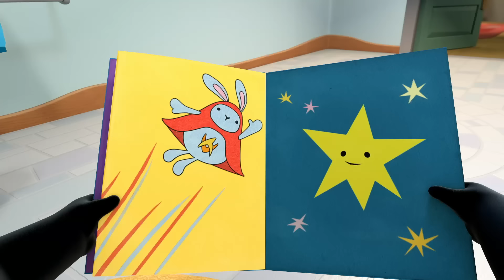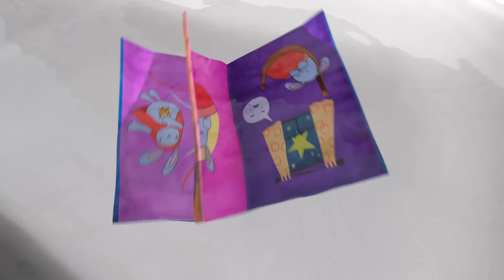10x Episodes | 60-mins | Full Episodes Compilation | Bing English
10x Episodes | 60-mins | Full Episodes Compilation | Bing Official | Cartoons for kids

00:00 Bus Ride
Bing, Pando, Flop & Padget are waiting for the bus to the seaside!  Bing’s frustrations grow when Pando jumps on first to “bloop” his ticket, pushes Bing’s hand to “bloop” his too & sits in the window seat first.

06:33 Atchoo!
Bing is getting ready to go to Sula’s house but he’s all sneezy and hot so has to stay home and keep his snotty bobbles to himself.

13:06 Face Paint
Sula & Amma surprise Bing to show him Sula’s Sparkly butterfly painted face. Bing wants one too & Sula says she can do it for him.

19:39 Mural
Sula and Amma are painting a beautiful mural at the creche, when Bing and Flop arrive and help.

26:12 Music
Bing, Sula and Pando are making music at the creche with Amma and Flop. There's a xylophone, maraccas, a tamborine and... a drum.

32:45 Dragon Breath
It's a very cold day and Bing and Pando are playing in Bing's garden when they discover they have steamy dragon breath!

39:18 Cake
Bing is having a cake party today! He choses his friends fravirit fruit to decorate the cake. When Sula comes over early, Bing can't wait to show her the raspberry he's chosen especially for her!

45:51 Storytime
It's bathtime! Bing wants Flop to read him his fravrit book, Hoppity Voosh and the Moon Keeper, as he has his bath but ‘books don’t like baths’ and it gets all drippy wet and needs to dry.

52:24 Bye Bye
Bing plays with a new orange balloon but when he bounces on it too enthusiastically, it BANGS.

58:57 Big Boots
Dun Dun Dun! Bing and Sula are giants! They are in the park splashing in puddles with their big rainy boots and as they play, they look for bigger and bigger puddles.

Bing is a BAFTA nominated and Emmy Award winning television series, celebrating the noisy, joyful, messy reality of life when you’re a pre-schooler. Bing stories are small but full of drama; everyday micro-dramas that all young children and the grown-ups in their lives will recognise. Bing is 3 years old and like all 3-year-olds is energetic, playful & engaged with the world around him. As he encounters new experiences a combination of enthusiasm and inexperience can sometimes lead to disappointment.